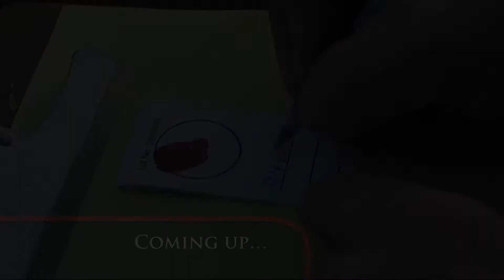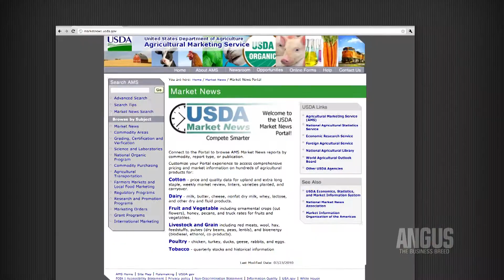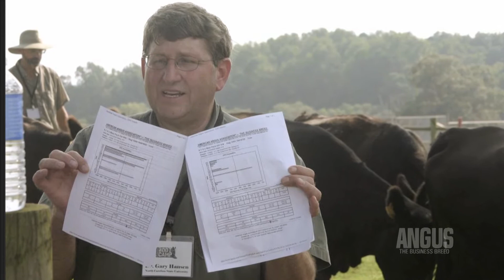The Angus Report: September 12, 2011: Industry News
The American Angus Association's television news program airs on RFD-TV with a look at the week's top industry news, including: historic flooding along the MIssouri River, hay shortages, increased cattle liquidation, election of Association delegates, and how weather and corn prices will play a role in short- and long-term cattle markets .